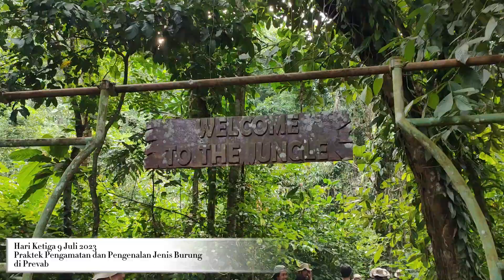In House Training dan Pembentukan Kelompok Birdwatching Taman Nasional Kutai 2023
Pada tanggal 7-9 Juli 2023, Balai Taman Nasional Kutai menyelenggarakan in house training dan pembentukan kelompok birdwatching yang bertujuan untuk memberikan pengetahuan kepada peserta tentang pengenalan jenis burung, metode pengamatan burung, potensi wisata birdwatching, dan untuk membentuk kelompok pengamat burung di Taman Nasional Kutai.

Kegiatan ini menghadirkan 3 orang pemateri, yaitu Swiss Winnasis dari Burungnesia, Irfan Auliya Rahman dari Kunam Birding Trip, dan M. Nurdin Razak dari Indonesia Ecotourism Institute. Kegiatan ini diikuti oleh 15 orang peserta yang berasal dari Pokdarwis Bontang Baru Bersinar, Saka Wanabakti Bontang, Himpunan Pramuwisata Indonesia DPC Bontang dan Kutai Timur, guru SMAN 2 Bontang, Mapala Setapak, dan staf Balai Taman Nasional Kutai.

Dengan terlaksanakan kegiatan ini, diharapkan peserta memiliki kemaunan untuk mengembangkan keterampilannya dalam mengenal jenis burung dan nantinya dapat mengembangkan birdwatching sebagai salah satu atraksi wisata di TN Kutai.